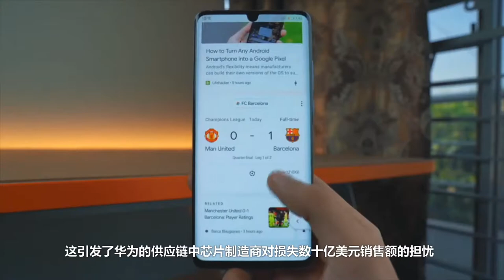华为等国产新机与iPhone同期撞上，董明珠与雷军开启新赌约